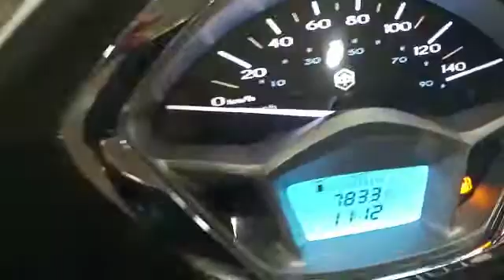PIAGGIO LIBERTY 125 155688